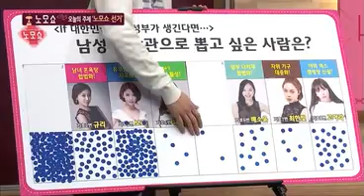지상렬쇼 72